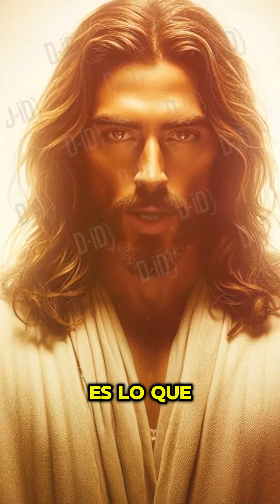¿SI NECESITAS A DIOS EN ESTE MOMENTO? NO IGNORES ESTE VÍDEO Mensaje celestial. 🙏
¡Este material audiovisual te trae un mensaje lleno de fe y renovación! Aprende cómo la devoción y la meditación pueden cambiar tu existencia en tiempos de retos. Acompáñanos en esta travesía por las garantías divinas de Dios y cómo podemos afrontar las pruebas con audacia y seguridad en Su poder celestial. ¡No dejes pasar esta oportunidad de encontrar motivación y vigor espiritual para superar cualquier obstáculo que encuentres en tu camino!! 🙏